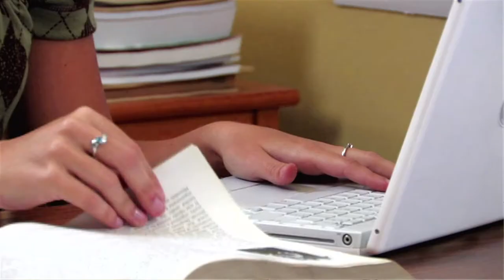Asquith Education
Asquith Education offers specialist courses for students aged 15 -19.
Each course is designed to help students succeed at school and provide unique insight into the most popular and exciting university degrees.

We have a wonderful group of tutors who are passionate about their subjects and will help students approach their studies with confidence. Our aim is to create a forum for the development of critical and creative skills in a friendly atmosphere. Our courses provide a distinct advantage in the pursuit of academic and professional excellence.